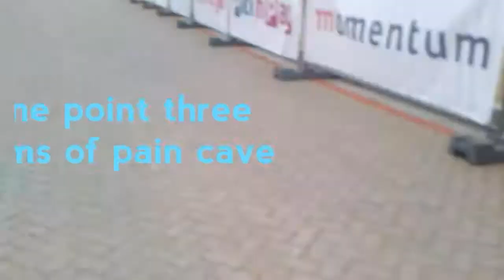Junior ARGUS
Cat 2 racing (age group ) of course